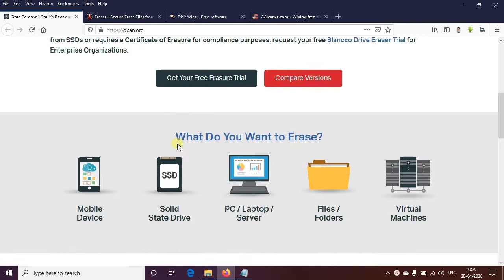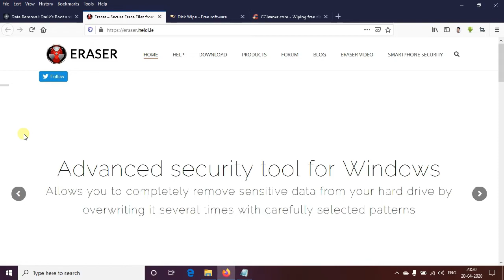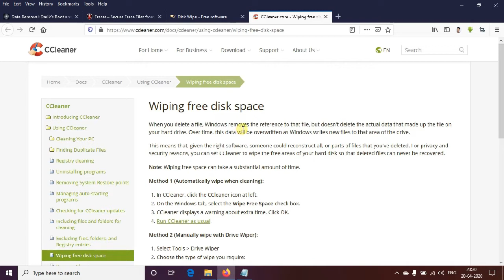Best Hard Drive Eraser Tools For Your PC Wipe Hard Drive In 2020